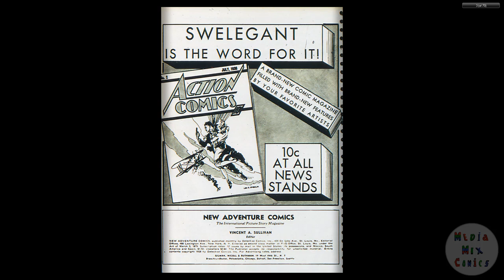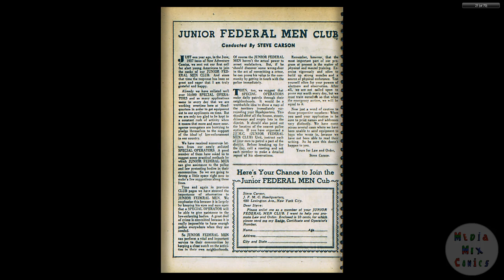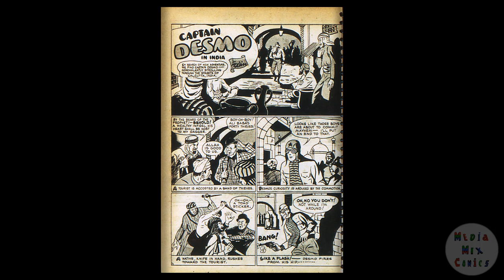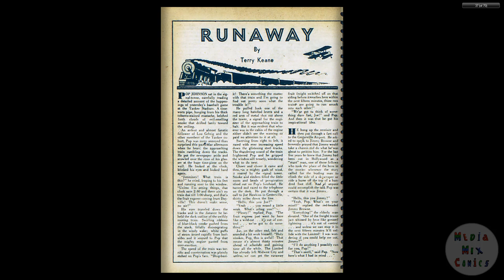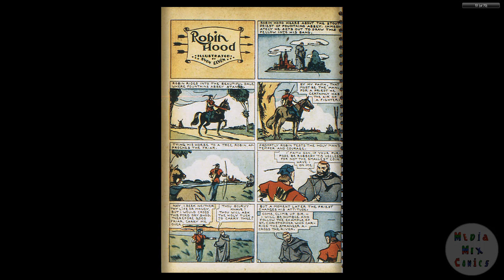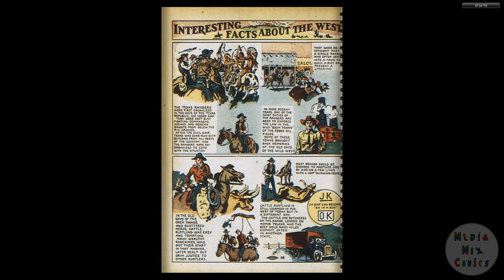DC CHRONOLOGY____00083 New Adventure Comics 028